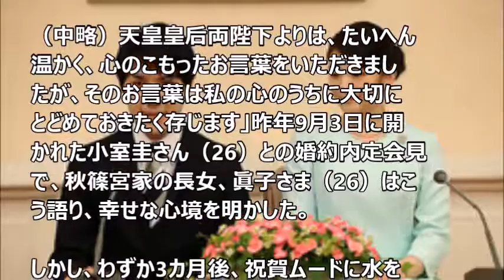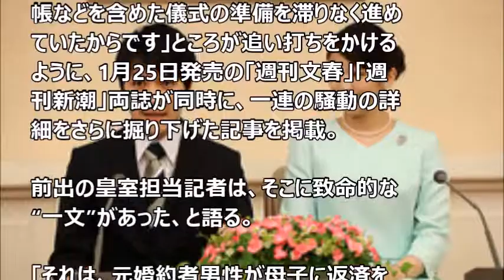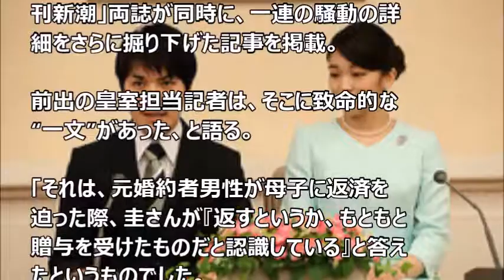眞子さま「婚約延期」で皇室内事情（1）「母親だけの問題じゃない」 ライブドアニュースよりり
・【悲報】小室Kさん、マジのマジでヤバイ人だった……400万以上借りておいて返済せず感謝の言葉すらナシｗｗｗｗｗｗ GOSSIP速報より

・【悲報】小室圭の母親、終了のお知らせ…とんでもない報道きたぞ… NEWSまとめもりー｜2chまとめブログより

・【悲報】小室さんに金を貸した男性、お金が返ってこないせいで大変なことになっていた…… GOSSIP速報より

・【悲報】小室圭さんへの「解決金」なんと〇〇〇万円になる模様ｗｗｗｗｗｗｗｗｗ GOSSIP速報より

・【週刊新潮】眞子さま＆小室圭、婚約破棄の本当の原因がやばい・・・ NEWSまとめもりー｜2chまとめブログより

・【悲報】小室圭さん、ついに公安関係者に警鐘を鳴らされてしまう…… GOSSIP速報より